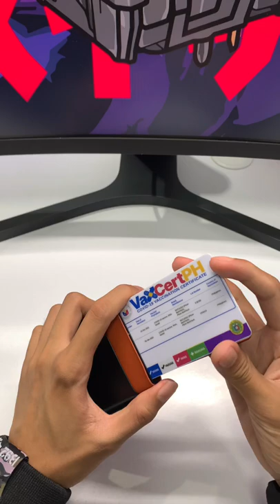The Best Minimalist Wallet for 2022 | Automatic Card Holder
I just want to share this minimalist wallet I bought at SM.
It was so small and compact.